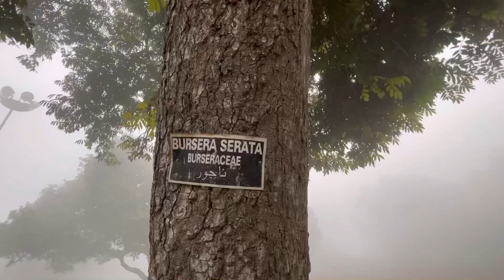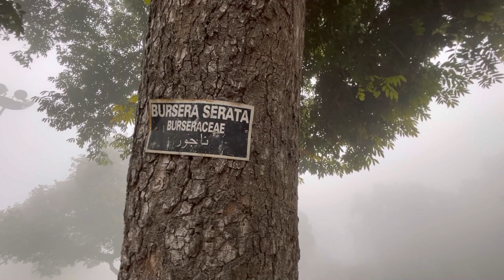SHEESHAM tree - Lawrence garden - 17 th January-24